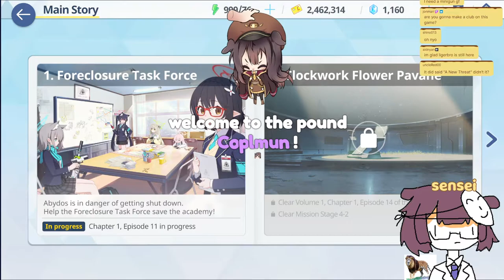【Inukai Purin Twitch VOD】Purin-sensei plays Blue Archive